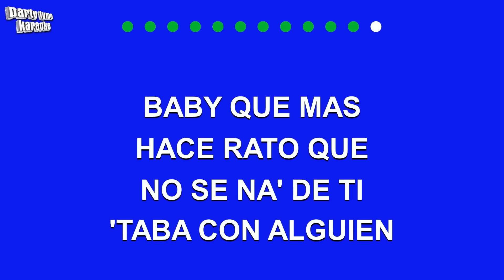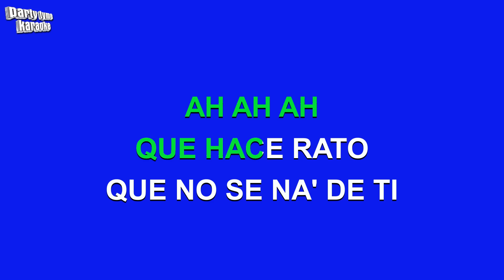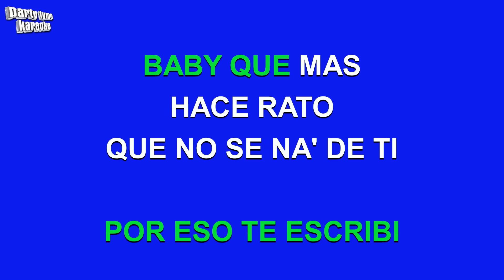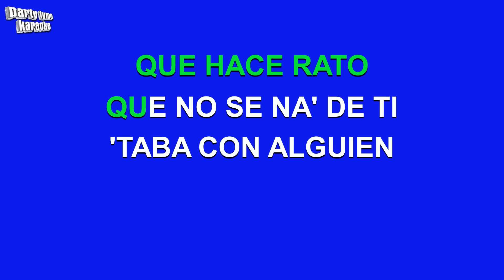KAROL G - Provenza (Versión Karaoke)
Versión karaoke de 'Provenza'
hecho popular por KAROL G,